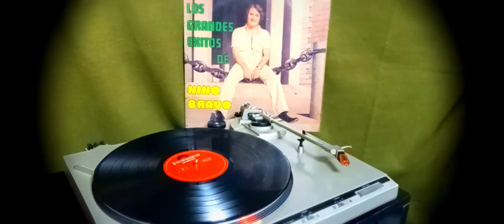NINO BRAVO ( Un Beso y una flor )